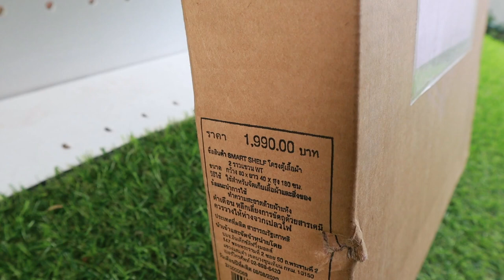ต่อเติมบ้าน Ep39 ตู้เสื้อผ้า Loft Walk In Wardrobe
บางอย่างซื้อมาประกอบก็ถูกกว่าทำเองครับ 555 ดังนั้นเมื่อประหยัดเราก็ซื้อครับ
Link นี้นะ เค้ามีผลายแบบหลายขนาดเลย  ที่ผมรีวิวราคา 1390